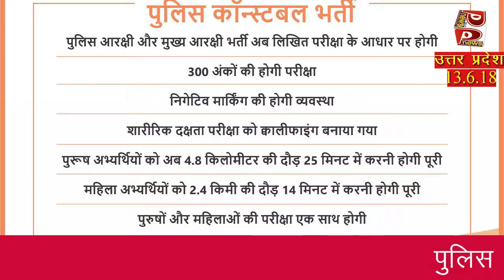राज्यपाल ने बंगले में तोड़फोड़ को बताया गंभीर, कार्रवाई को कहा watch akhilesh bunglow scam on pnews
राज्यपाल ने बंगले में तोड़फोड़ को बताया गंभीर, कार्रवाई को कहा. राज्यपाल राम नाईक ने प्रदेश के पूर्व मुख्यमंत्री अखिलेश यादव द्वारा 4 विक्रमादित्य मार्ग स्थित सरकारी बंगला छोड़ने से पूर्व उसमें की गई तोड़फोड़ को गंभीर मामला बताते हुए मुख्यमंत्री योगी आदित्यनाथ को पत्र लिखकर मामले में कार्रवाई की मांग की है। राज्यपाल ने इसे एक गंभीर मुद्दा बताते हुए खुद ही मामले का संज्ञान लिया और राज्य संपत्ति विभाग के अफसरों को बुलाकर जानकारी ली। मुख्यमंत्री योगी को भेजे गए पत्र में उन्होंने लिखा कि यह एक नितान्त अनुचित व गम्भीर मामला है। उत्तर प्रदेश के पूर्व मुख्यमंत्रियों को आवंटित किये गये शासकीय आवास राज्य सम्पत्ति के कोटे में आते हैं। इनका निर्माण व रख-रखाव सामान्य नागरिकों द्वारा दिये जाने वाले विभिन्न प्रकार के करों से होता है। watch up news in hindi only on pnews sirfsach.